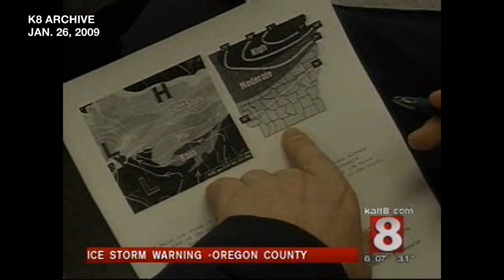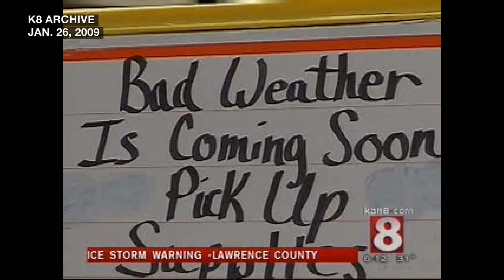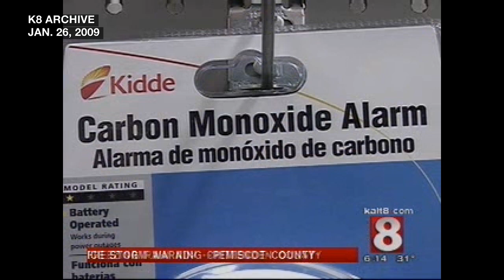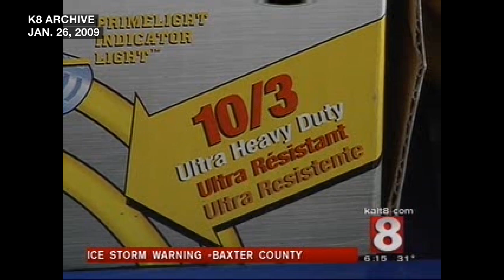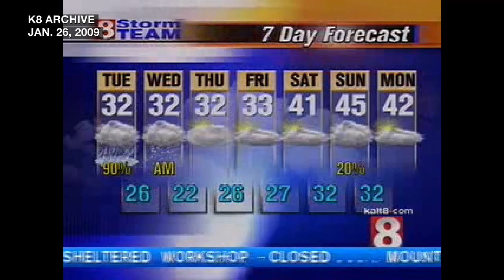K8 Archives: Newscast replay during historic 2009 ice storm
K8 Archive: Jan. 26, 2024 is 15 years after the historic 2009 ice storm began in Region 8. This is the 6 p.m. newscast from that night. What do you remember from that storm?